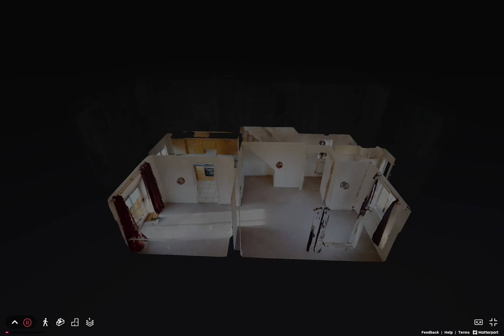ID1816 - Lodge Wood Drive, Ashford, Kent TN25 4GA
If you want a good size modern family home, this has got to be on your list!

Located in the ever sought after Orchard Heights area of Ashford is this ideal 3 bedroom detached family sized home. The property is offered in excellent order with UPVC double glazing, gas central heating and a modern kitchen.

On the ground floor the entrance hall has stairs to the first floor and doors to the cloakroom and good size lounge and dining room. The kitchen is accessed from the dining room and has plenty of cupboard space and a built in hob, oven and extractor with further space for a dishwasher, washing machine and fridge/freezer.

The first floor landing has doors to all 3 bedrooms and family bathroom and the master bedroom also has the added benefit of an en-suite shower room.

There is a small front garden with driveway and access to the garage. The garage has a rear access door to the large enclosed rear garden with good size brick paved patio and further lawn area.

You will find a super play park just down the road along with some amazing countryside walk. Junction 9 of the M20 is within easy reach and local supermarkets as well as the town centre.